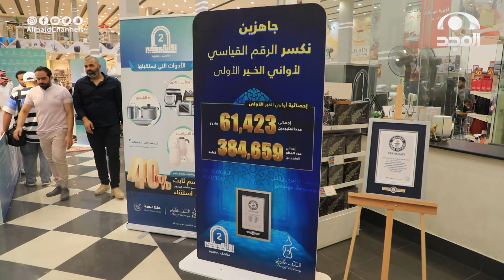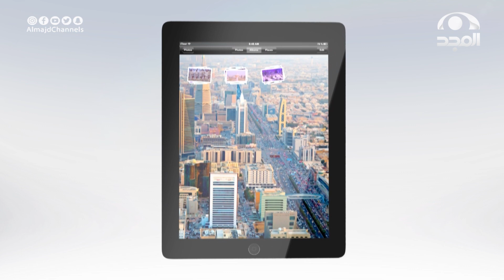برنامج نحن هنا | مبادرة أواني الخير 2 من السيف غاليري | قناة المجد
يبث على
كل جمعة في 9:00 م

نسعد بخدمتكم
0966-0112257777